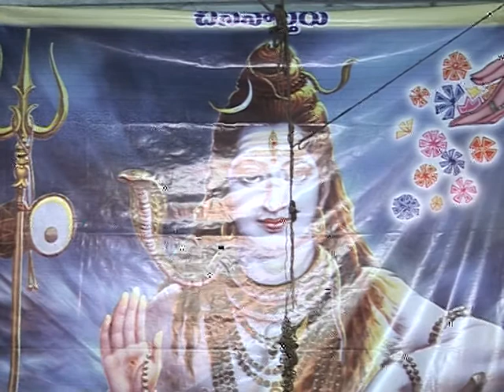Shri Durga Mallikarjun Devalayam - Vishakhapatnam - Andhra Pradesh - Temple Tours Of India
Shri Durga Malikarjun Devalayam is located in Chinnawaltair Vishakhapatnam, Andhra Pradesh. Mallikarjun Devalayam is dedicated to Lord Mallikarjuna Swamy a form of Shiva. Visit the ancient spiritual Indian temples and check out all tour videos youtube. com/thedivineindia ,